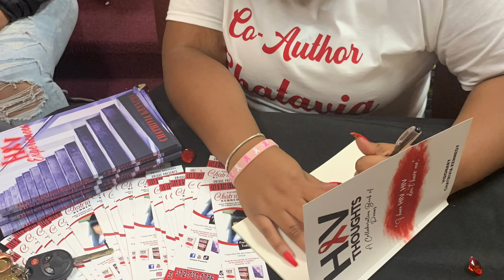Planning my first HIV Awareness/ Book Signing Event.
Hey Everyone!

HIV THOUGHTS is a collaboration of poems from a woman surviving HIV and her four children. In this book, they will express their thoughts about HIV. These are unspoken emotions that will give clarity, hope, comfort, healing and change the lives of many people that read this book. Relax to the voice of poetry and let the words meditate through your mind.

Each poem is so very powerful and one to read!

I am asking for your support.

🎯🎯 🎯Our goal is to sell 50 books before December 31.

$25  (includes S & H)

If you would love to read free on your kindle please download it here HIV THOUGHTS: A Collaboration Book of Poems Then sceen shot it to me so your purchase can be added.

Thank you for supporting me and children/Authors!

It is truly appreciated.